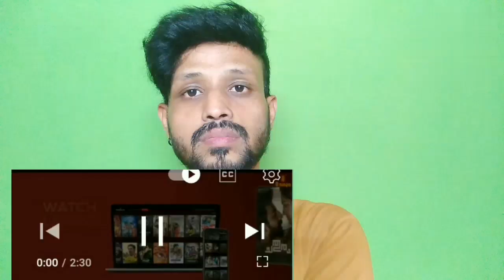EXIT Trailer || Malayalam || Tamil || Sreeraam | Vishak Nair || Reaction | Ankush Jaiswal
Original Video Link👇👇

Use to follow
My Instagram I'd 👇

Your 1 like motivation us to make more such informative video And thank you🙏🙏

If you have any issue with our video kindly message at,,

The original Copyright(s) is (are) Solely owned by the Companies/Original-Artist(s)/Record-label(s).All the contents are intended to Showcase the creativity of the artist involved and is strictly done for a promotion purpose a